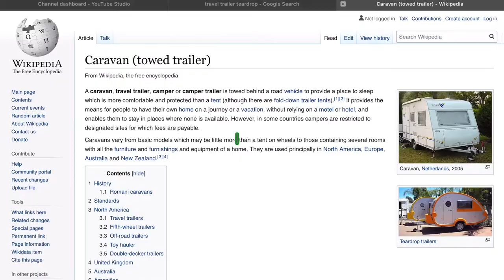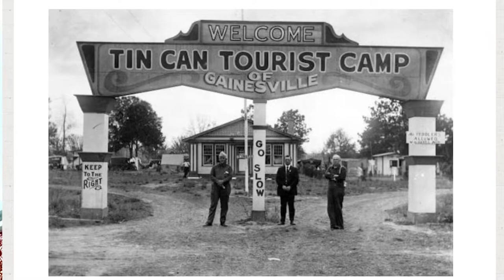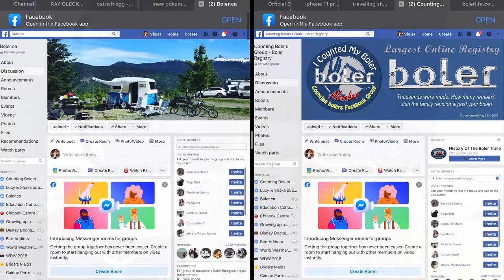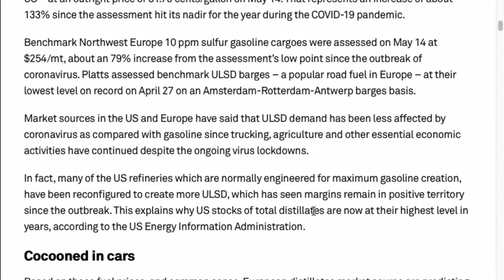Why millennials LOVE bolers; a brief history and explanation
This is the SECOND video in my Boler 2020 series, and covers the origin and history of these eggs on wheels.  This might seem like an esoteric topic, but in my experience, millennials have great enthusiasm for tiny trailers, and I want to explore our fascination.  Join me as I tease apart the origin story and appeal of the 1968 travel-creation of Ray Olecko.  We love our 1973 Boler, Penelope.

There is a lot of fascinating history that I did not cover in this overview.

This website has been put together by Ian Giles, and is a fascinating deep dive into all things Boler.  Take a look!

If you want to "count your Boler" check out the Facebook group!

Lots of love, hope today is a good one :) .